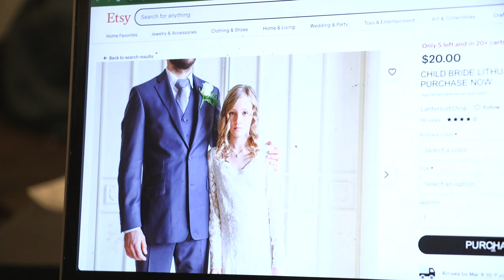Girls deserve treats.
CREW
Writer / Director: Lola Selby
DP: Sarah Clayton
Gaffer: Madie Giaconia
Sound: Petra Popper-Freedman
Producer: Lily Forbes
Segment Producer: Maddie Coyle

CAST
Courtney Sullivan Wu as Emily
Xanthe Brown as Mimi
James Cavanaugh-Gialaretto as Angela